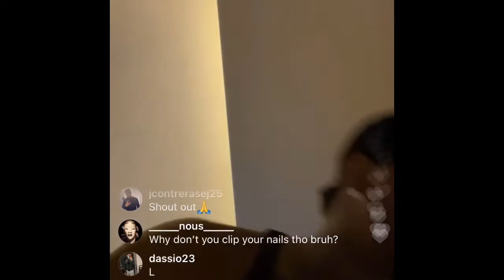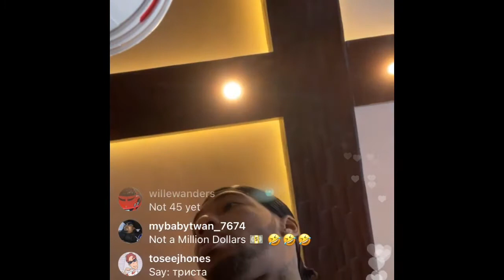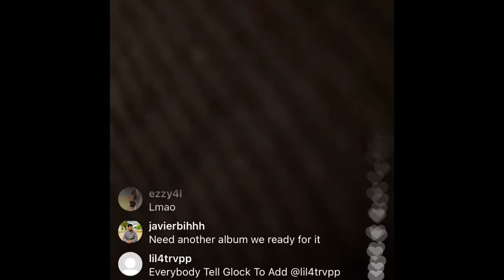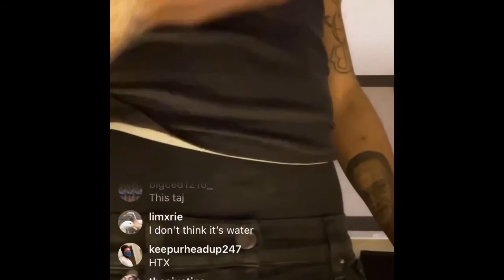Key Glock house tour on ig live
Key Glock ig live